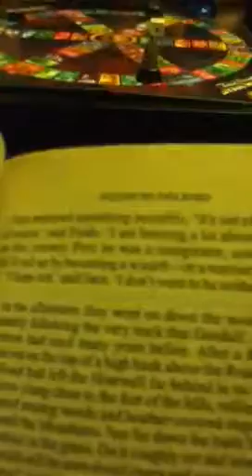THE MOVIE CLUB - Karma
Well, that did the opposite of escalating quickly.